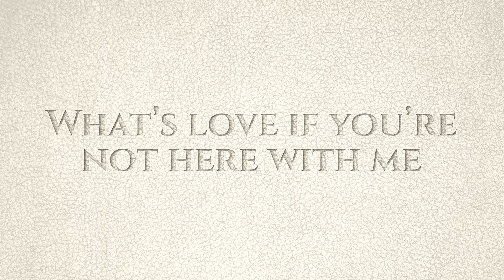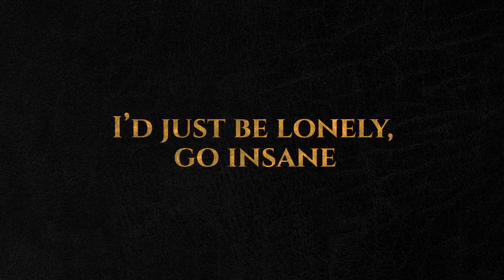Betta Lemme - Ce Soir (Lyric Video) [Ultra Music]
Betta Lemme - Ce Soir